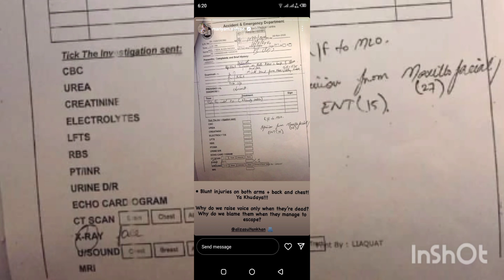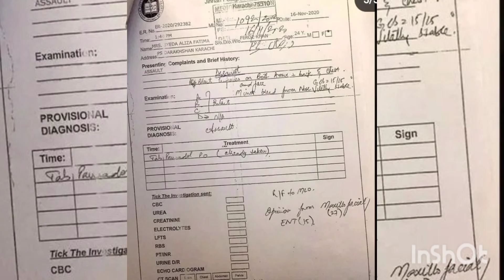Court Share All Proofs Which Alizey Submitted In Court Against Feroze Khan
haniaamir alizey sultan divorce latest updates
Feroze Khan divorce
Alizey sultan divorce case
Alizey sultan
Sultan feroze